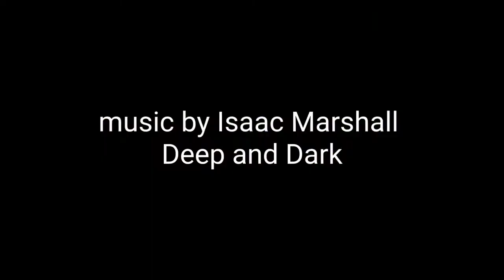Siesta Key Beach Vlog 9/20Nice and sunny, Great snorkeling#snook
Siesta Key Beach Vlog 9/20
Nice and sunny, Great snorkeling

Gen X Travelers
We enjoy going to beautiful places and capturing beautiful footage to share with you on YouTube.
Come see us on
Youtube channel for quality video